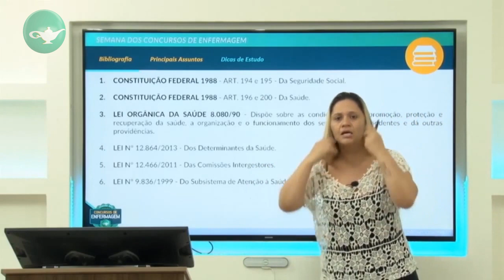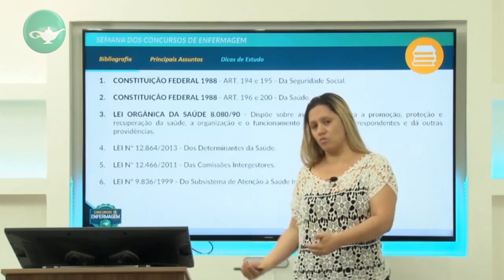Lei complementar nº 12.466/11 - CIB e CIT - Prof.ª Andréa Paula | INTERVALO DO PLANTÃO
Saiba Como Passar em Concursos de Enfermagem

Você sabe como a CIB e a CIT foram incluídas na lei? 🤔❓

Veja esta explicação com a professora Andréa Paula - a prof. do SUS 😄🙌